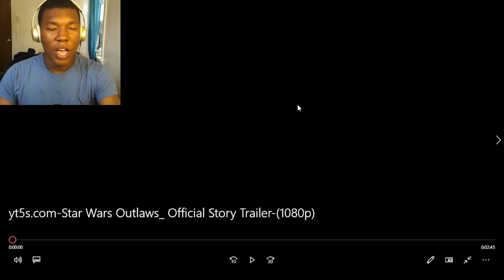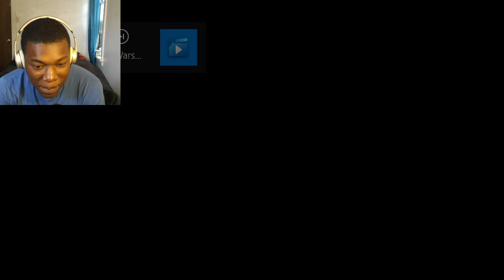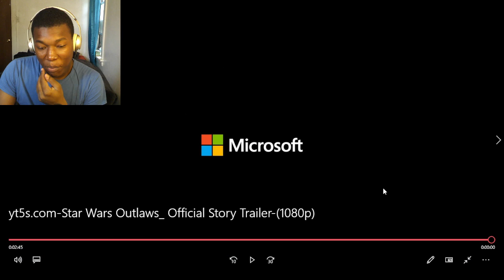Star Wars Outlaws: Official Story Trailer REACTION